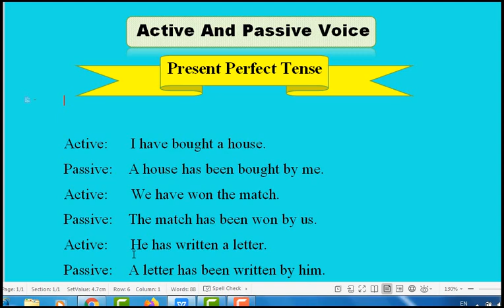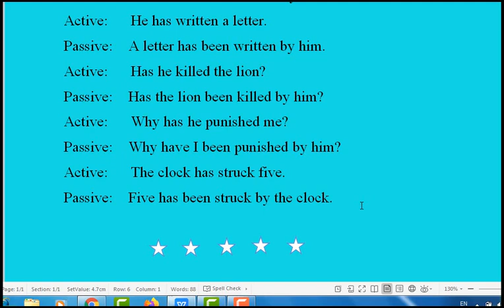active and passive voice _ present perfect tense